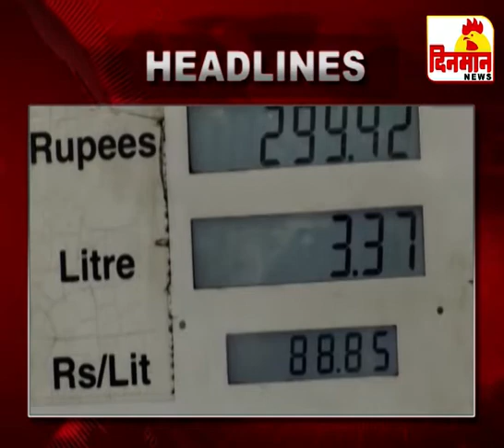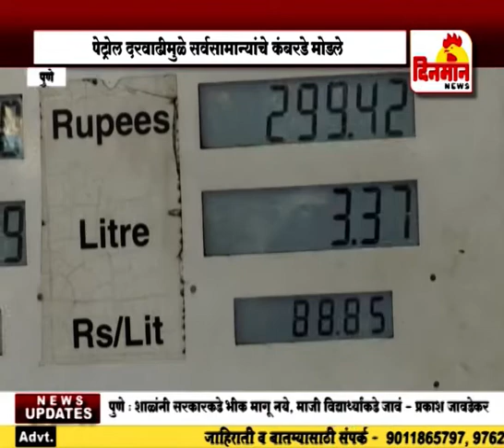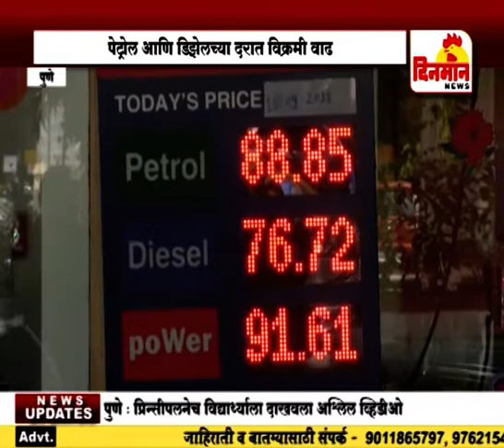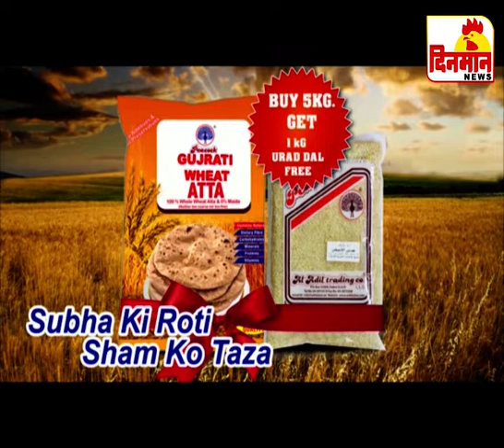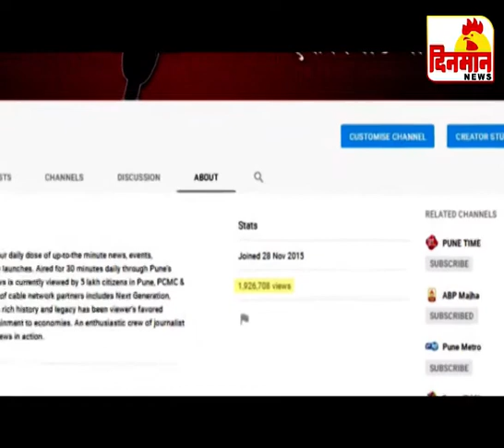15 September 2018 दिनमान बातमीपत्र